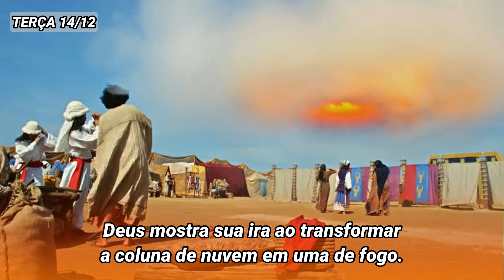Os Dez Mandamentos: Resumo Diário (Terça-feira 14/12/2021)